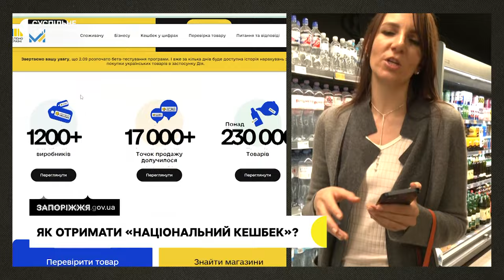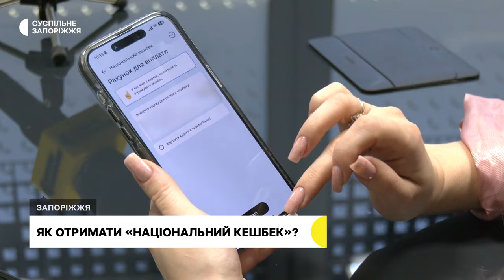«Національний кешбек»: на що можна витратити отримані кошти, та як працює програма у Запоріжжі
До програми «Національний кешбек» вже долучилися майже 900 тисяч українців. Про це повідомили на сайті Міністерства економіки України. Ці користувачі можуть повертати собі 10% від вартості товарів українського виробництва.

Експертка з маркетингу та піару Тетяна Дроботя каже: ця програма є підтримкою не лише для населення, а і самих виробників.